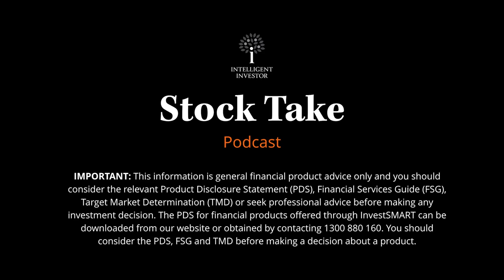Stock Take – The value of brands, Tabcorp, AMP and small caps are back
Join the team (minus Gaurav, plus John) as they ponder the value of brands, including how to build them (ARB) and how to destroy them (Yes, AMP). Plus a sweep of the online gambling landscape and what’s driving the small cap rebound.

00:56 - The Value of Brands (AMP)
09:36 - Tabcorp (TAM)
20:26 - Small Cap Resurgent's
31:21 - A.I Advancements
35:14 - ARB Corp (ARB)

IMPORTANT: This information is general financial product advice only and you should consider the relevant Product Disclosure Statement (PDS), Financial Services Guide (FSG), Target Market Determination (TMD) or seek professional advice before making any investment decision. The PDS for financial products offered through InvestSMART can be downloaded from our website or obtained by contacting . You should consider the PDS, FSG and TMD before making a decision about a product.